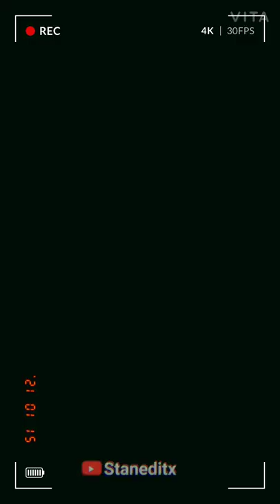Arjun dass whatsapp status| Arjun dass edit